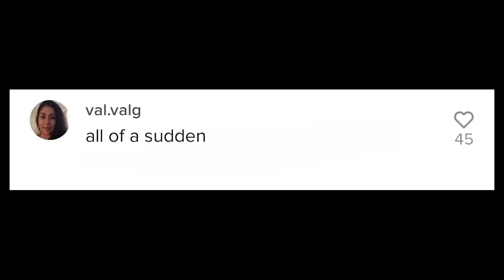Native American Grandma Loves Casino! & Rutherford Falls Review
We react to Native American Grandma who loves the Casino and talk about Rutherford Falls the new tv show from Peacock!

The blanket we use in our show is from Eighth Generation.
"Support Inspired Native Companies, not Native Inspired."